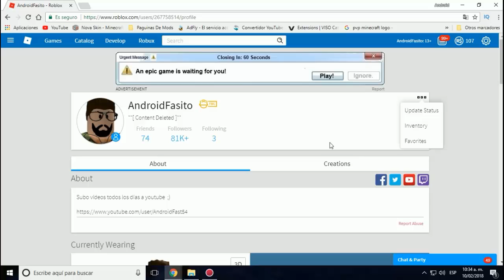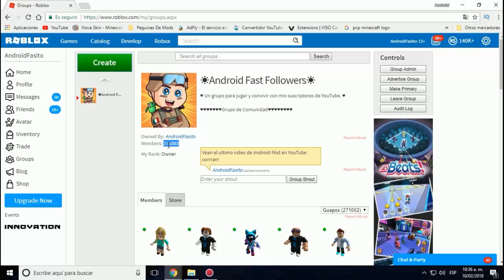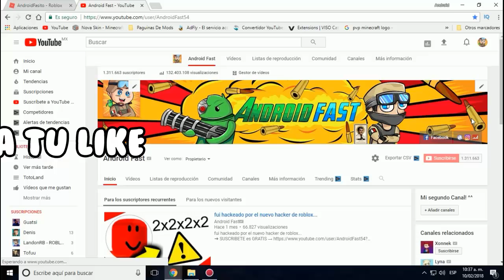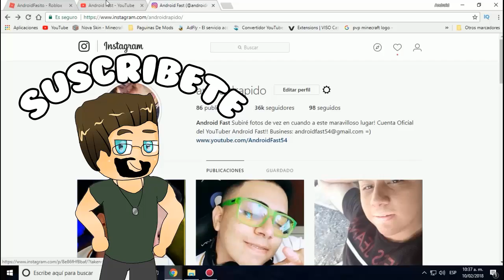LE DOY ROBUX A LYNA